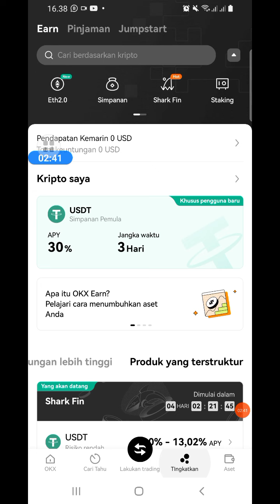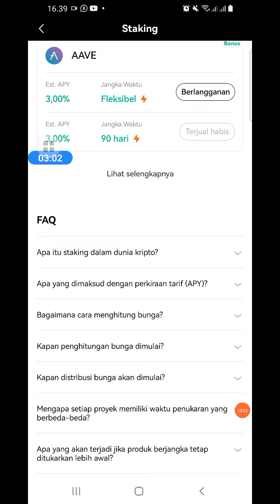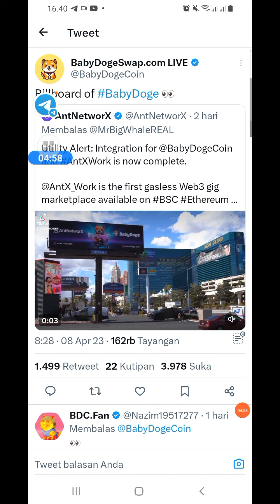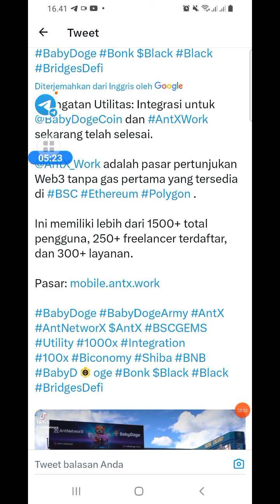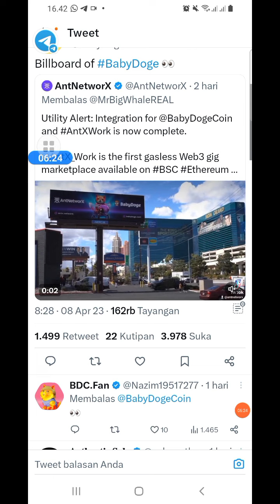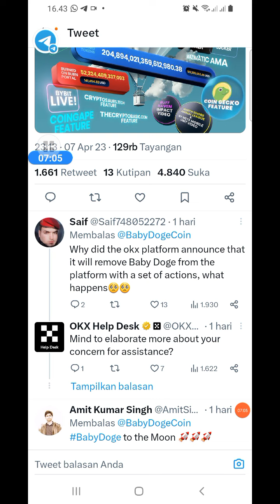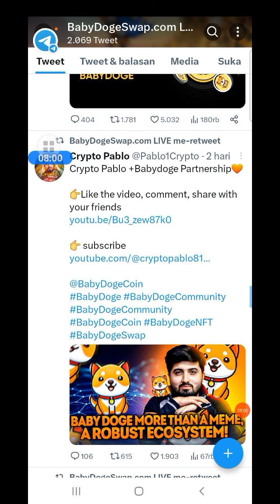BABY DOGE COIN!! ARMY BERSIAPLAH🚀🚀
Upadate luna clasic 2022
cz.binance mendukung penuh pembakaran untuk LunC

update shiba